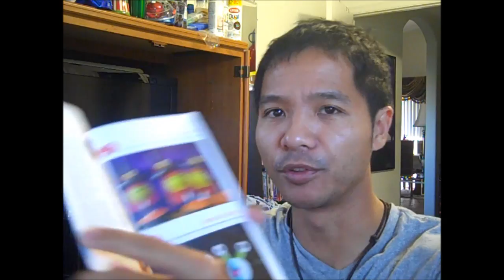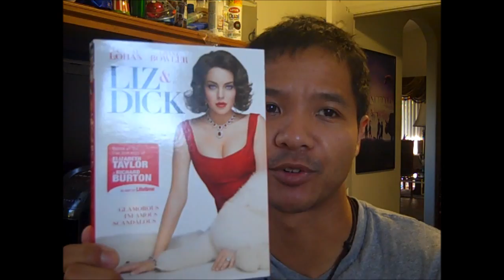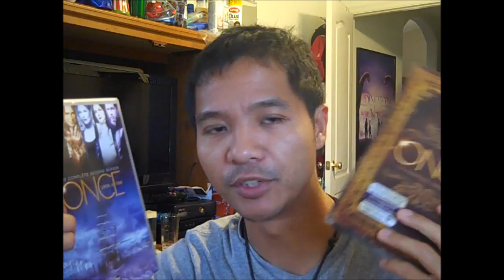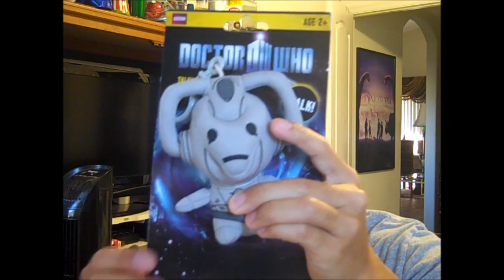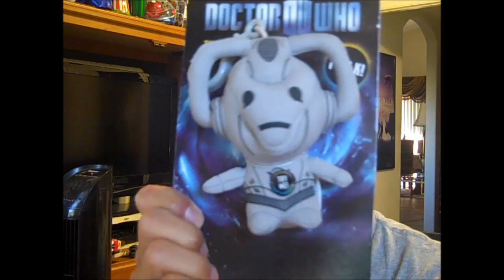Confessions of an Ancient Macedonian #01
Time for "Confessions of an Ancient Macedonian."  In this vlog segment, I get some things off my chest.